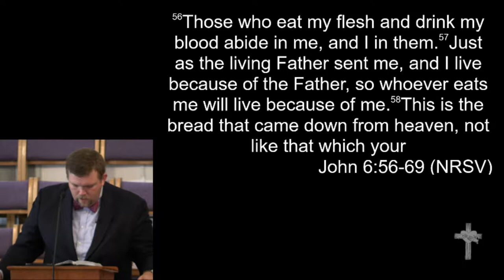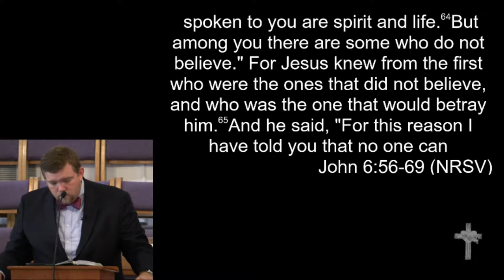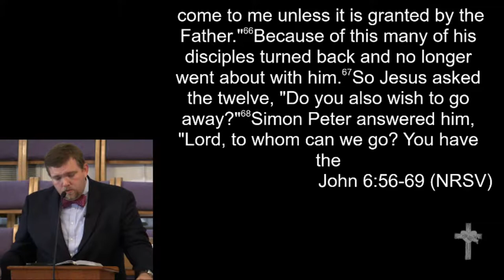8-26-18 - "This is Difficult"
"This is Difficult"